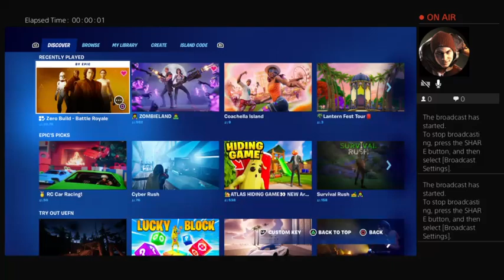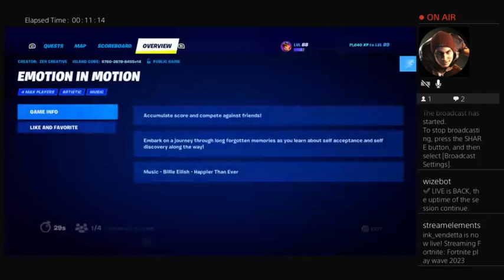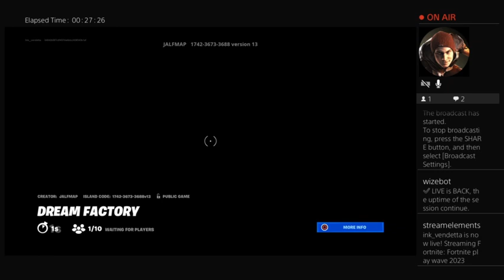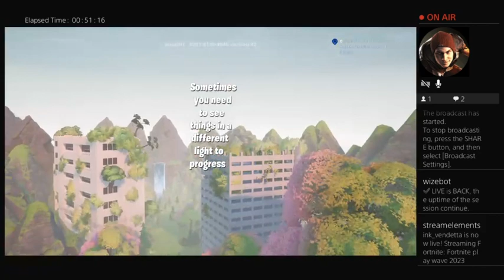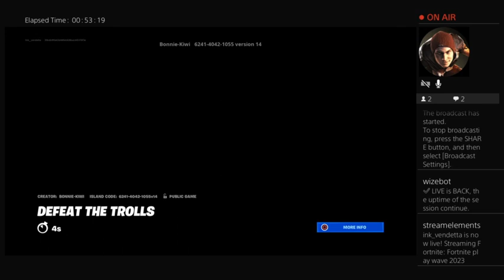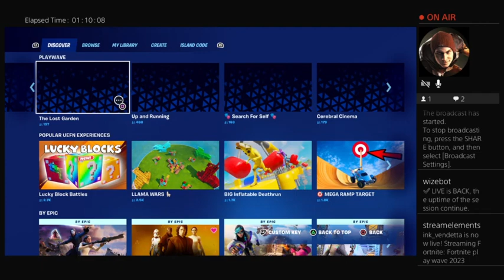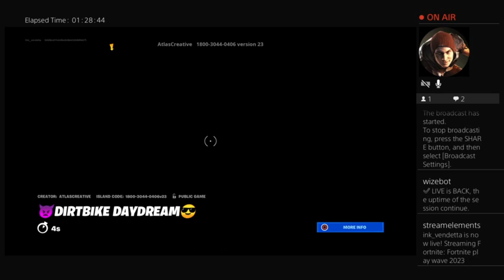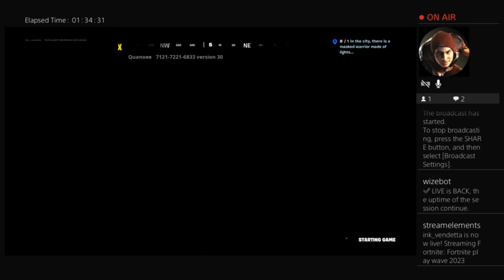Fortnite play wave 2023